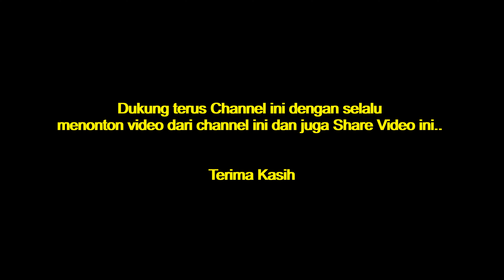Tol Palembang - Betung, Progres terkini Exit Tol Musi Landas di Km 20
Tol Palembang - Betung, Progres terkini Exit Tol Musilandas di Km 20